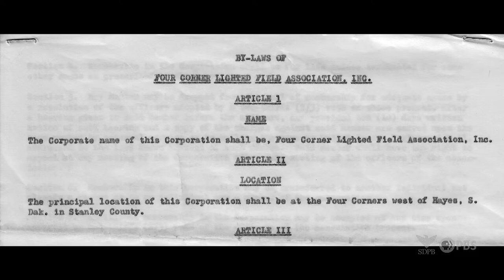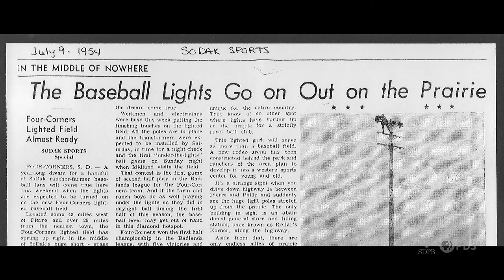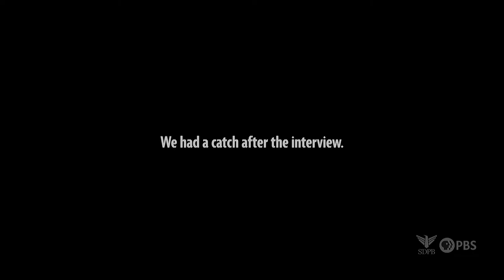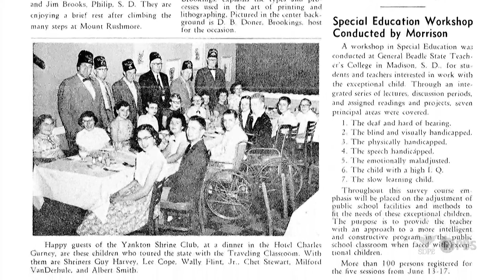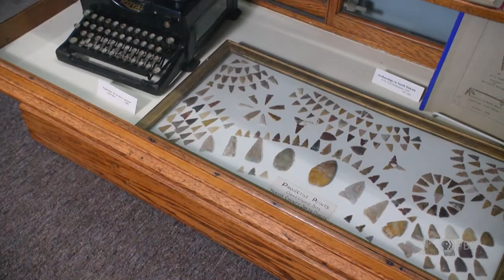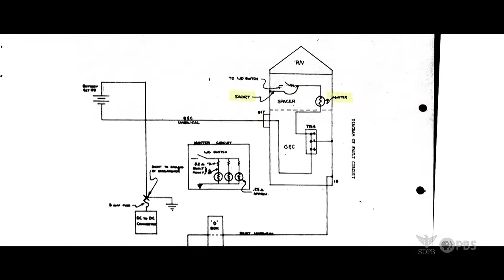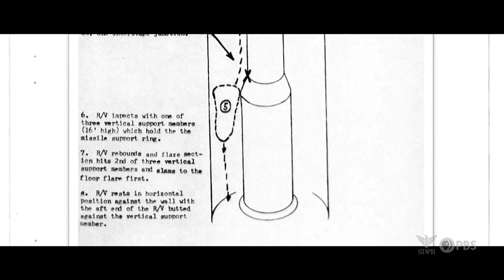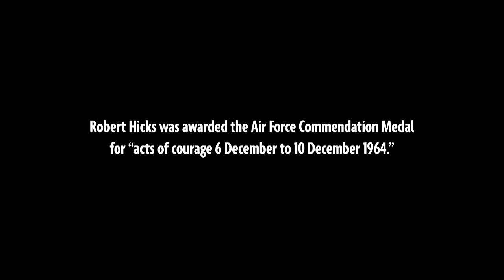Dakota Life Detours: Baseball, Rodeo, and Minutemen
We visit a baseball diamond in central South Dakota with its own field of dreams story. We travel to Winner for their annual Elks Rodeo, and we give a first-person account of a Minuteman missile disaster and recovery near Vale in 1964.